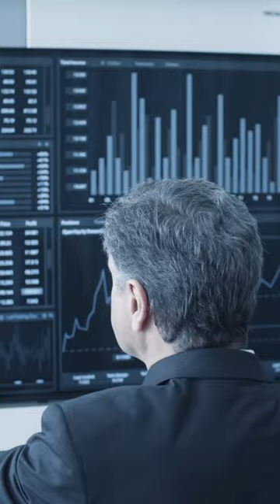Is Investing In Bonds a Good Idea During Recession?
In this video, I discuss two reasons why one might benefit from investing in bonds over stocks during a recession!

1. Trading Strategies in Emerging Markets Specialization [my favorite trading course on coursera; don't go by the course title - its relevant and is truly amazing for all markets] (100% FREE if you complete course within 7 days)
2. Practical Guide to Trading Specialization [my second favorite trading course on coursera; ideal for those who don't have time for a more intensive course] (100% FREE if you complete course within 7 days)
3. Personal Finance [my preferred budget & personal finance management tool] (FREE)
4. M1 Finance [my preferred broker for stocks]
5. Gemini Exchange [my preferred broker for crypto]
6. Acorns [my favorite method of automated investing] (diversified ETF portfolio made up of bits of stocks, bonds, and bitcoin)
7. M1 Finance Credit Card [my recommended credit card - let's you automatically invest cash back + gives great cashback offers]
8. The Montley Fool [my preferred method of staying up to date on investment news] (totally worth it!)
9. TradingView [my preferred charting platform]

YOU MIGHT FIND THIS INTERESTING: I surveyed 5000+ traders (and interviewed 50+ profitable traders) and identified 7 statistically proven steps that you can take today to become a consistently profitable trader. Here is the link to the article where I published all my findings

This is, of course, at no additional cost to you. You can, however, trust the integrity of my recommendations. I choose to recommend you the products/services that I truly believe in.